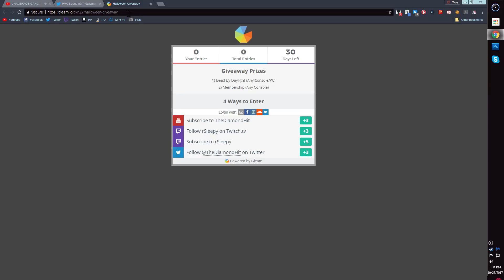HALLOWEEN GIVEAWAY!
Kik ► TheDiamondHit
▼ Support:
Feel like helping the Channel out?
Be sure to Donate to help TheDiamondHit afford more Equipment to Improve the Channel & to do more Giveaways!
Bye Guys! :D